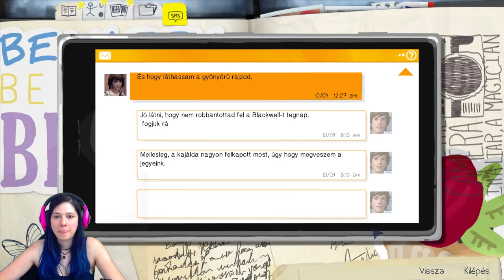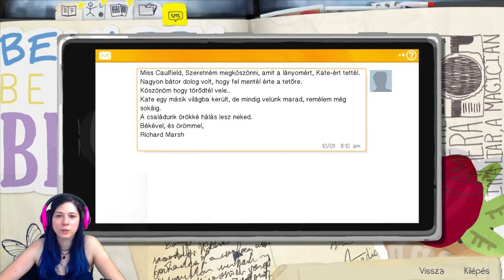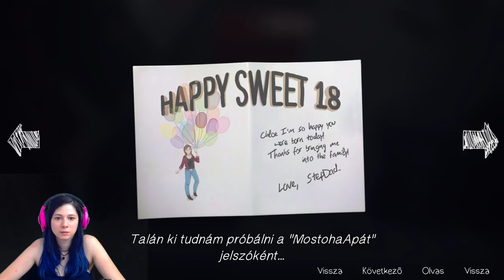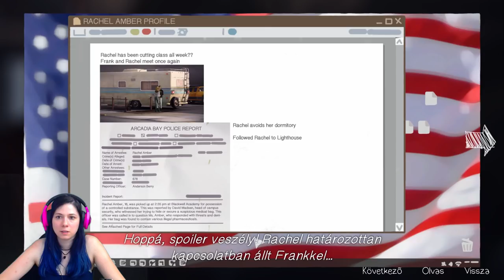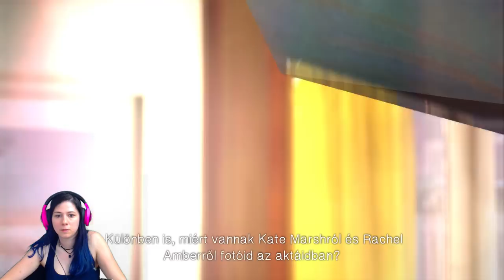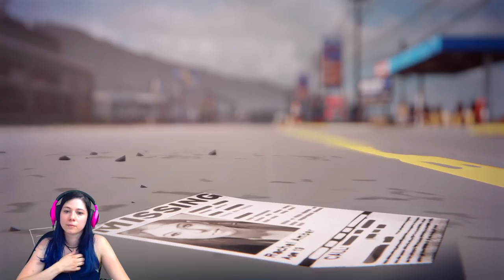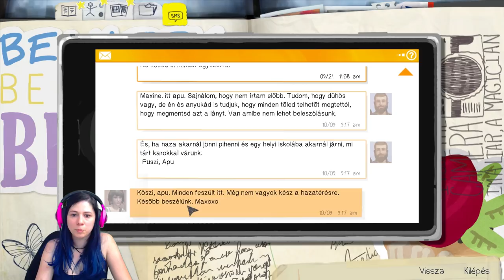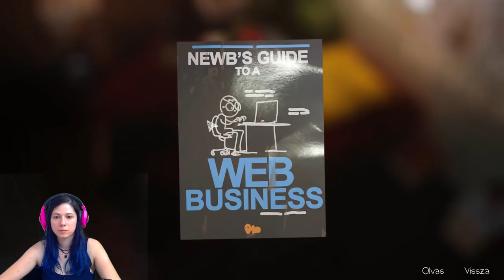Life is Strange 8. rész - Frank titkos élete | Csillsz Games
⭐️ Life is Strange részek minden hétfőn, csütörtökön és szombaton! ⭐️

⭐️ Levél cím:

Special Effects Media - Csillsz
1054 Budapest, Akadémia utca 9. - Széchényi utca 3.